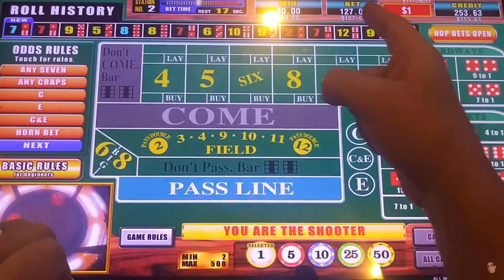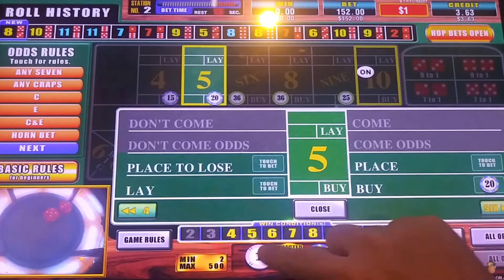VLOG #25: Vegas Craps: PLAZA CASINO: Journey Documented